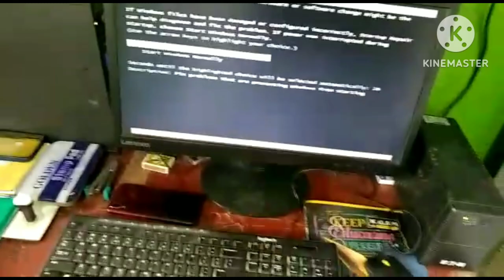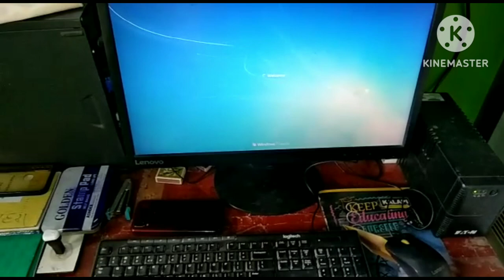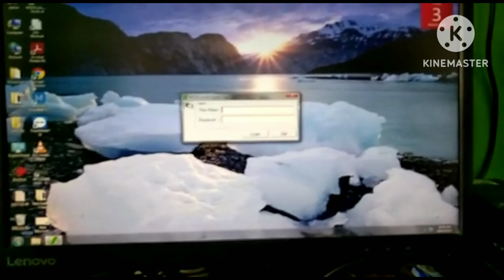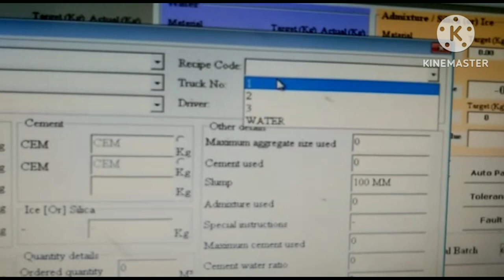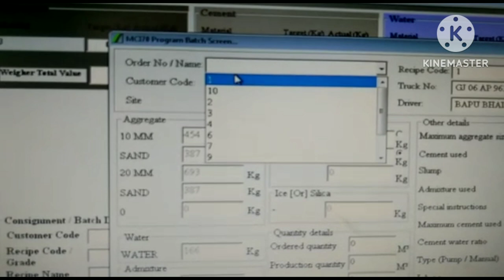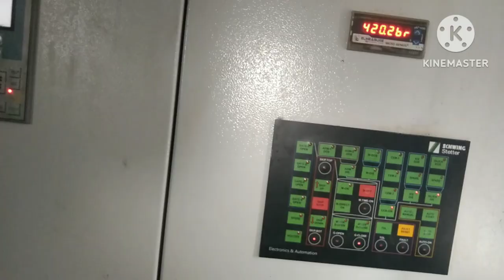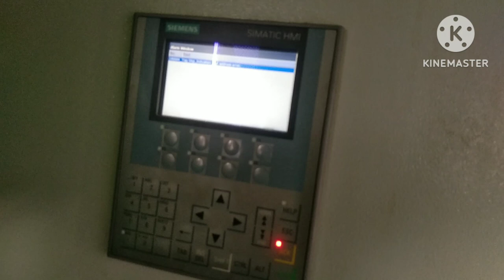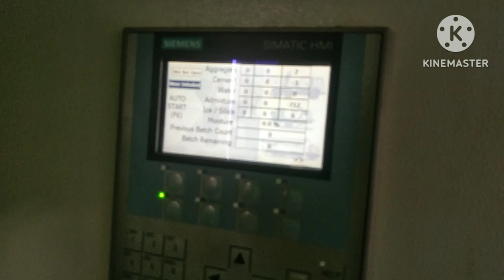batching plant Schwing stetter CP- 30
batching plant CP 30 Schwing Stetter recipe banana sikhe PLC Me